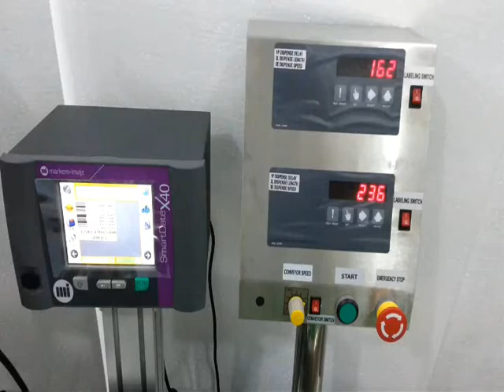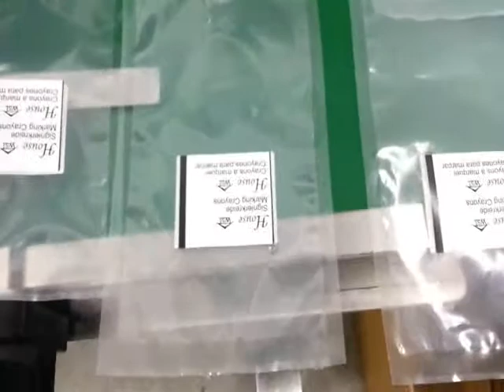Top label applicator Machine - Jars, boxes, lay flat, Top labeling machine.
Filling/Capping/Coding/Labeling/Tablet Counting/Turnkey System/Automation
Address: No. 15, Ln. 316, Guangxing Rd., Bade City, Taoyuan County 334, Taiwan (R.O.C.)